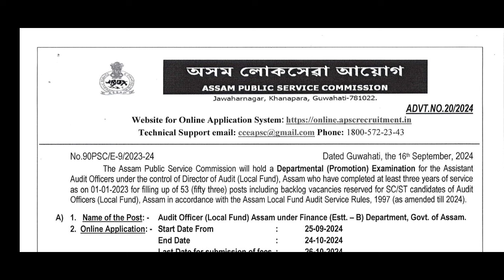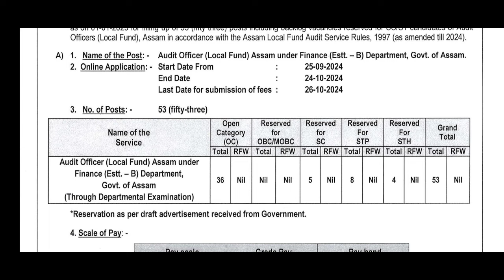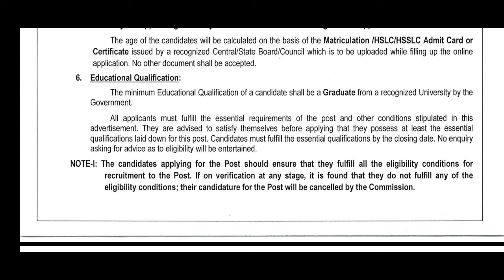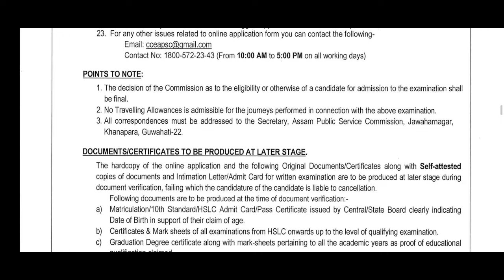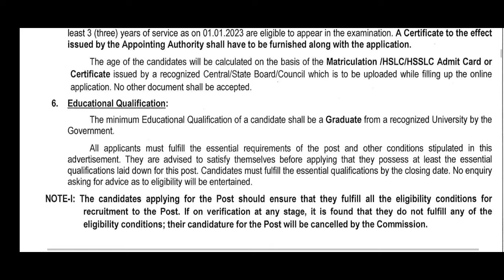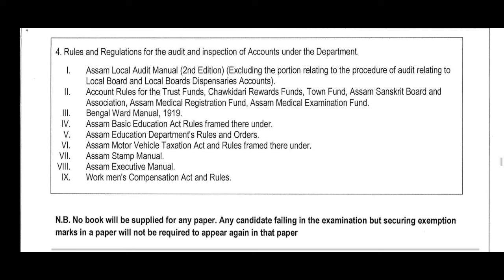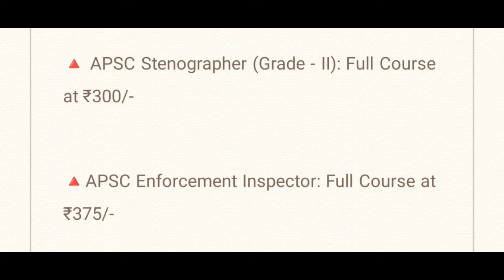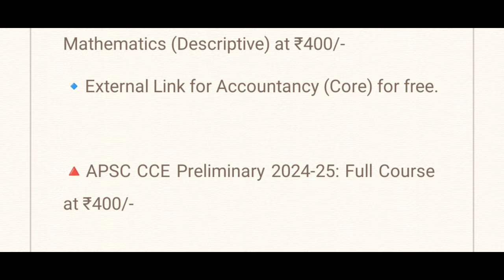APSC Recruitment 2024: Audit Officer (Finance Department, Assam)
🔺APSC Stenographer (Grade - II): Full Course at ₹300/-

🔺APSC Child Development Project Officer (CDPO): Full Course on General English & General Knowledge at ₹300/-
🔹External Links for Selective Optional Subjects for free.